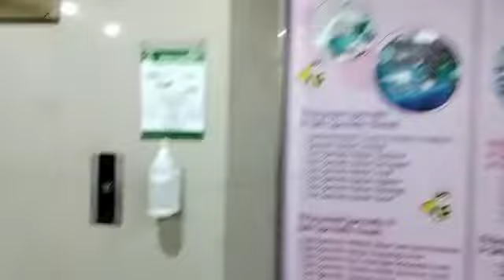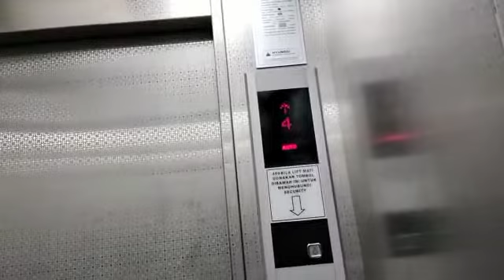Hyundai traction elevator at Hermina hospital in Depok West Java ( East lift ) ( Smooth Version )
Elevator type : Hyundai
Capacity : 1000 Kg
Persons : 15 Persons
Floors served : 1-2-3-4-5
Year installation : 2000s
Taken date : 9 June 2022